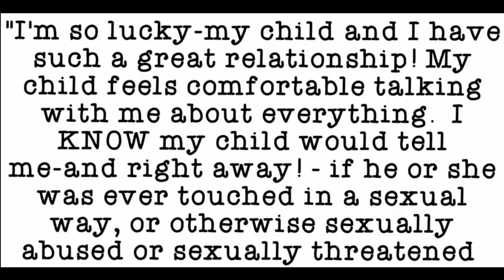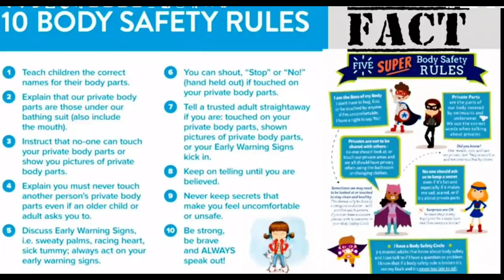A must watch video for all parents |Debleena Dutt|Debolina Dutta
Every minute 1out of 3 girls and 1out of 5 boys are abused by grown ups. It's high time kids are made aware of good touch, bad touch and ownership of body. It's high time parents start educating kids on the matter and help them speak up. The purpose of this video is to spread awareness on the matter.
Dr. Bappadityo Deb. Vibrant Medicare. 11, Camac street. Kolkata 17. Ph 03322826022.